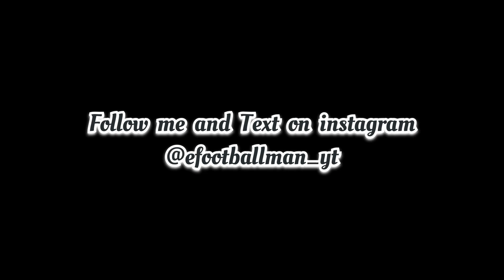Y. EL NESYRI Amazing Attacker Card could be your Favourite CF 🤙 | Efootball 2023 Mobile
Feel free to Sponsor me Efootball Coins because I need them.